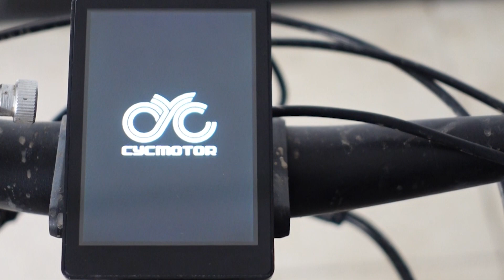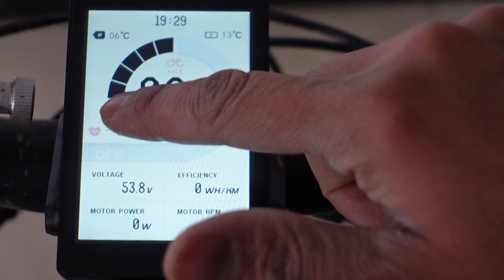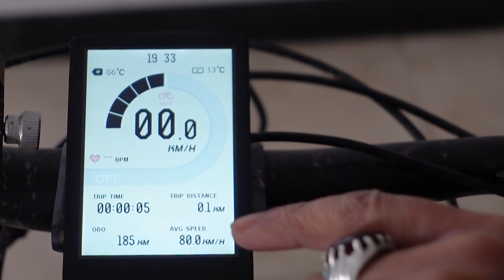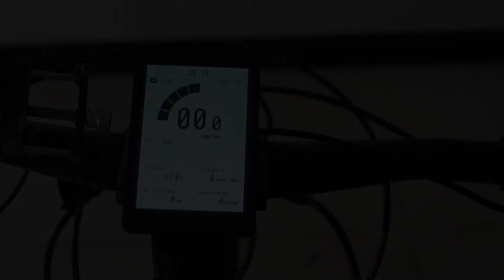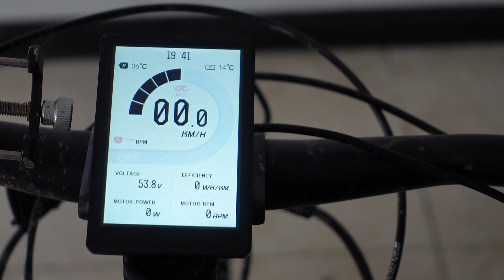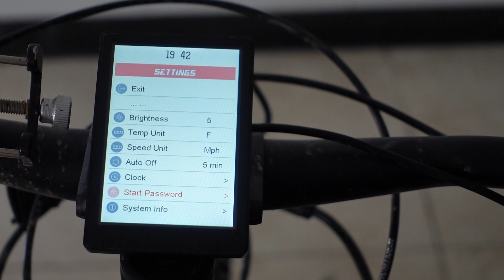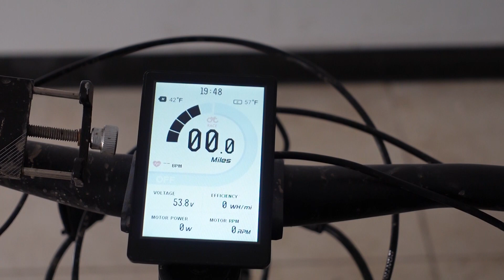CYC DS103 Display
Detailed tutorial on the DS103 Display for the CYC Motors.